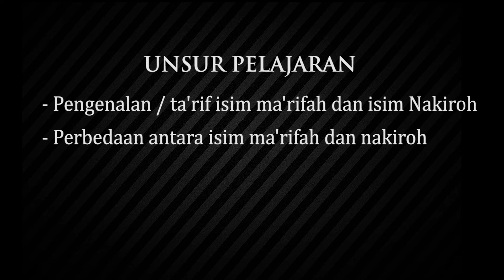DURUSUL LUGHAH J-1 (03) – “Dars 3 _ Ma'rifah dan Nakiroh” [Ust. Hasan al-Jaizy]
UNSUR PELAJARAN
- Pengenalan / ta'rif isim ma'rifah dan isim Nakiroh
- Perbedaan antara isim ma'rifah dan nakiroh

BIDANG: Bahasa Arab
Selasa, 27 Maret 2018
Masjid Silaturahim, Cilangkap, Jaktim